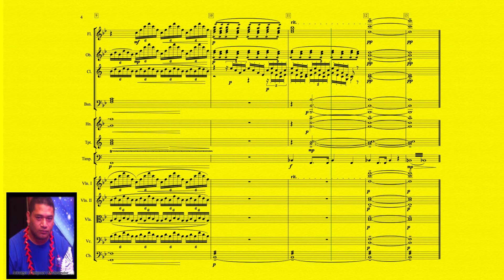Orchestral Piece - (Original For Orchestra)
Composer: Fonoti PJ Sili Ieriko
Vailima, Samoa